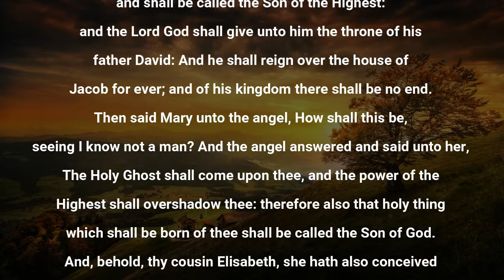WITH GOD NOTHING WILL BE IMPOSSIBLE BY OTYL MINISTERING AJIA OGUGUA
Topic: With God nothing will be impossible
By: Over to you Lord (OTYL)